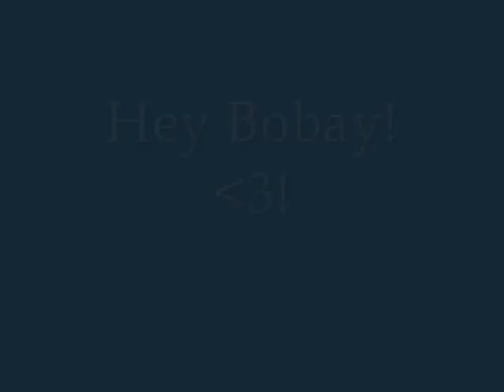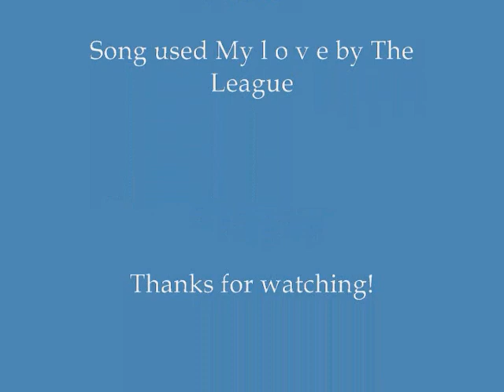Bobay!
Hey Bobay!
i hope u like it!
Song used My l o v e
i wish i didnt wear my jacket cause it was hot outside haha :)